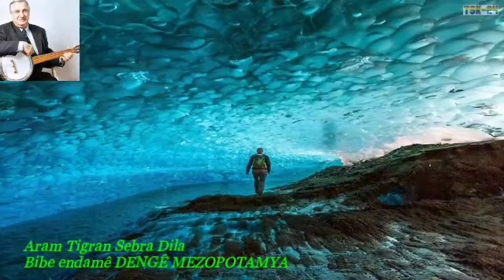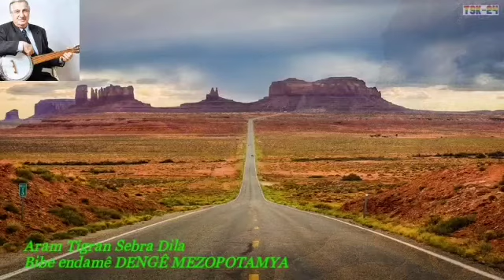Aram Tigran Sebra dila